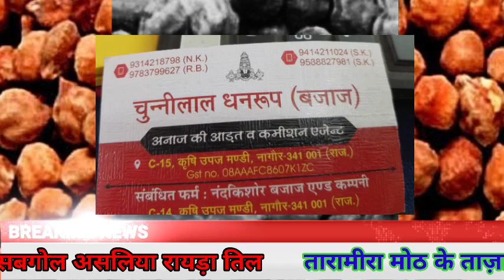नागौर मंडी भाव /14/10/24 जीरा सौफ इसबगोल मे तेजी | Jeera Bhav | Nagaur Mandi Bhav today